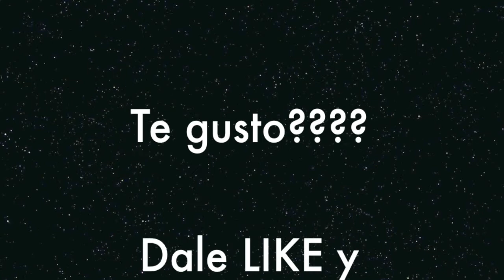Edicion Limitada Otoño-Invierno labiales maybelline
Los amo si puedes corre y encuentra el tuyoooo

HEY LEEME!
videos todos los lunes ,Miercoles y Viernes